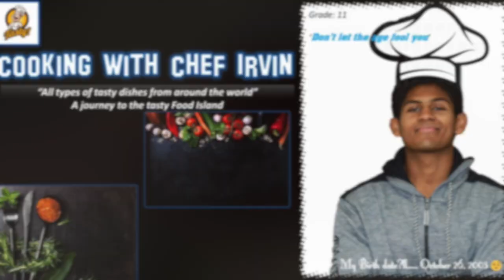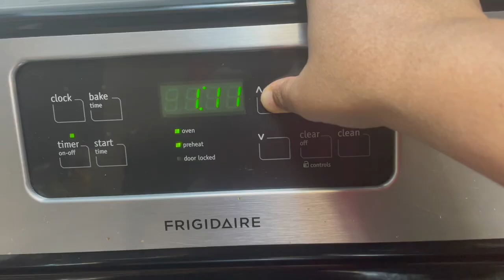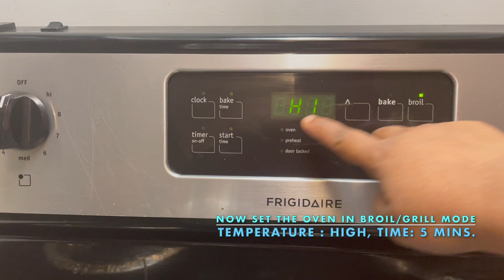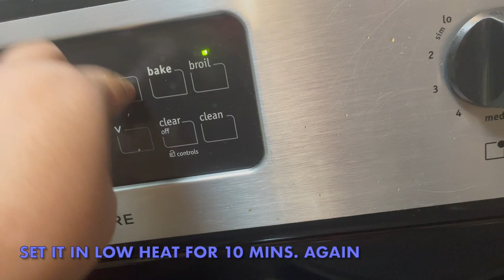Eid Special Oven Roasted Whole Lamb Leg/Juicy And Tender Lamb Leg/Meat Loaf/ Oven Baked Lamb Leg